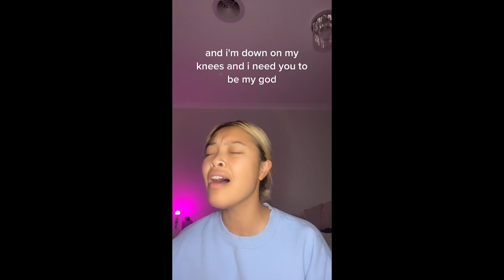Australia Decides 2022 TickTock Challange Recap so far (Eurovision 2022 Australia)